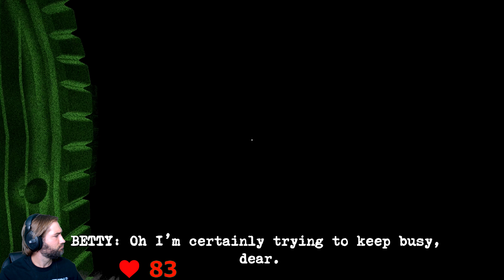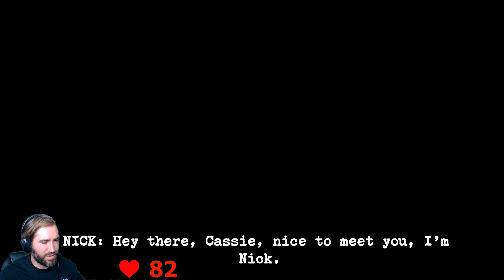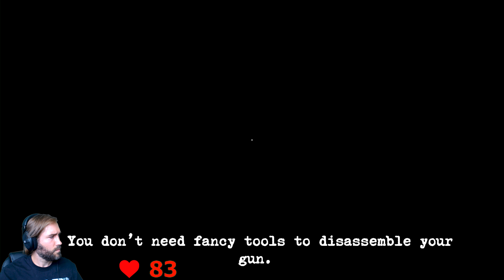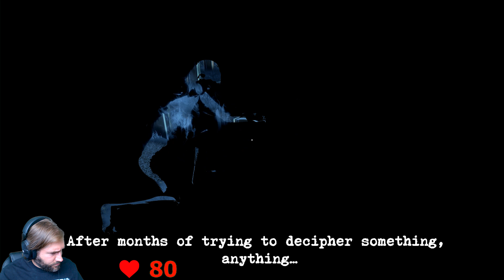Let's Play Perception - Blind Playthrough Part 4 - The Tree Says Hello!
Hello one and all, welcome to a brand new series from me CasualRaz, today we're playing a game called Perception, a jounry seen from the senses of a blind woman investigating a strange house, will we survive? let's hope so!

Perception is available on PC, Xbox One, PS4 And Nintendo Switch with this footage being captured on PC!

and now for steam blurp!

"Perception is an award-winning narrative thriller about a blind woman’s journey to uncover the truth about the mansion from her nightmares, or else become one of its victims.

Using sound as her sight, Cassie explores the Estate at Echo Bluff, desperate to unravel its sordid history. But she’s not alone; a deadly entity called The Presence stalks the mansion’s halls. Cassie needs sound to be able to see, but every noise she makes draws The Presence closer. A careful balancing act is required if she wants to discover why she’s there, and why the house won’t let her - or anyone – leave.

Game Features:
• "See" using echolocation. Every sound creates a visual.
• Engage in a deadly game of hide and seek.
• Trigger radical change at the Estate at Echo Bluff each time you solve its mysteries.
• Travel back through history to exorcise your own nightmares.
• Encounter an emotional journey that spans centuries, and in the end, uplifts any underdog who had ever been told no."